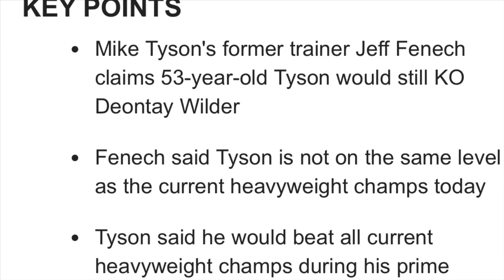Mike Tyson Wants to make a Comeback in a EXHIBITION Fight| Iron Mike KO Deontay Wilder at 53 y/o